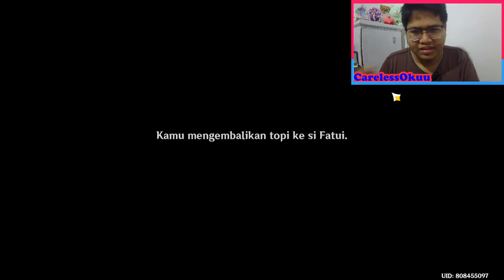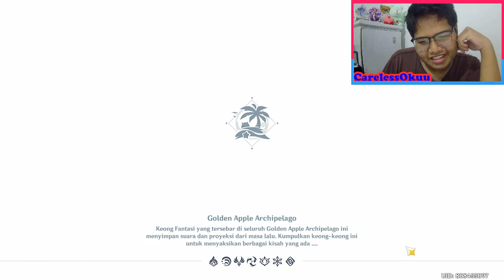Menemani Tuan Putri ke Golden Apple Archipelago | Genshin Impact Indonesia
Musim Panas sudah kembali di Genshin Impact, sang tuang putri Fichl ingin mengembalikan kehidupan Immernachtreich yang sudah hancur dan mencari tempat baru. Beruntung Spark Knight dan Ibunya berbaik hati akan memberikan pulau dodoco kepada sang putri untuk membangun kembali kerajaannya disana.